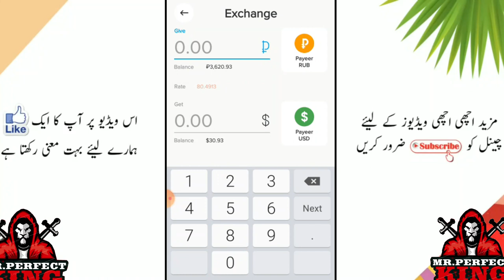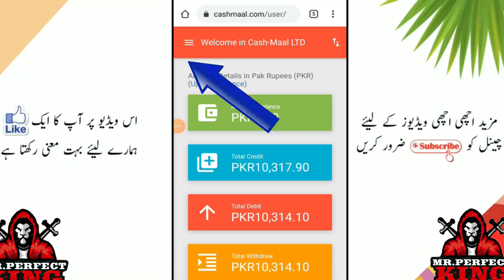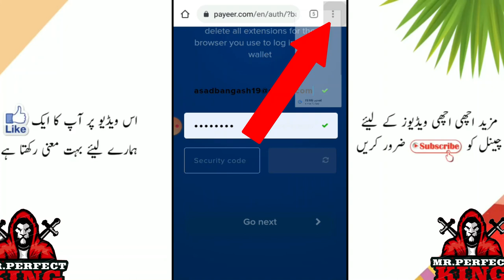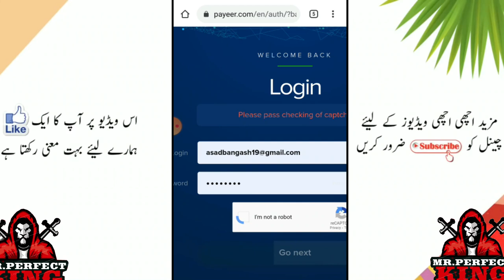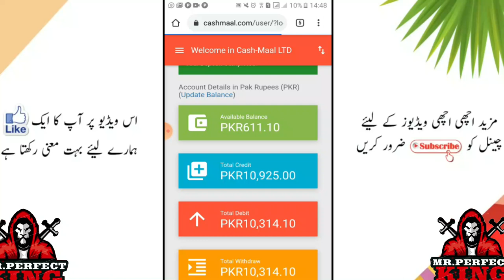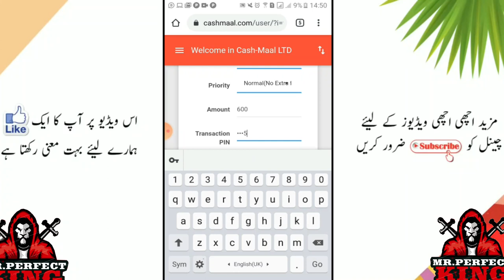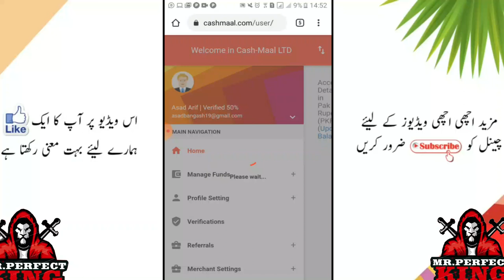Payeer Withdraw in Pakistan | Payeer to Jazzcash or Easypaisa | Asad online yt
Payeer Withdraw in Pakistan | Payeer to Jazzcash or Easypaisa | MR PERFECT LIVE

Assalam-O-Alaikum :-
Doston Mera Name Hai Asad Arif . Aur Main Sab Say Pehly Apnay Channel Par Aanay Walay Tamam Doston Ko Khush Amdeed Karta Hon . To Kya Hal Hai Meray Pyaray Doston . Main Umeed Karta Hon Kay Aap Sab Thekk Thakk Hon Gay  .

______________/LINKS\_____________________________

How To create Payeer and cashmaal account

Pr like view  or Follower kese hasel kere

HOW RO CREATE LOGO

HOW TO DOWNLOAD PUBG KR Versions